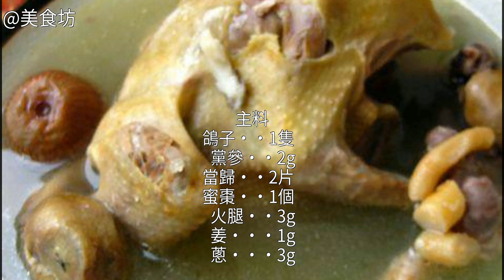黨蔘鴿子湯怎麼做好吃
黨蔘鴿子湯的做法,黨蔘鴿子湯怎麼做好吃,黨蔘鴿子湯的家常做法黨蔘鴿子湯的家常做法 黨蔘鴿子湯怎麼做好吃 黨蔘鴿子湯的做法